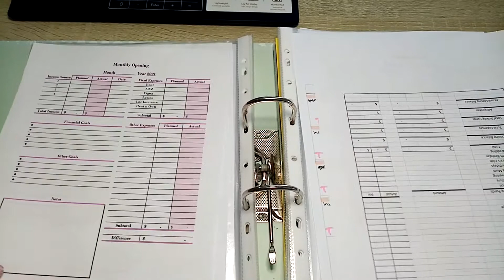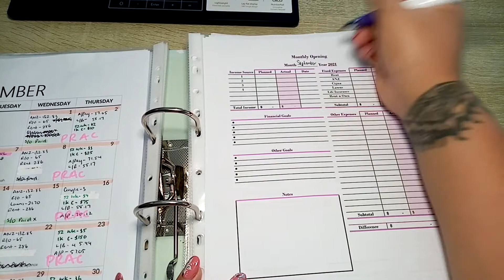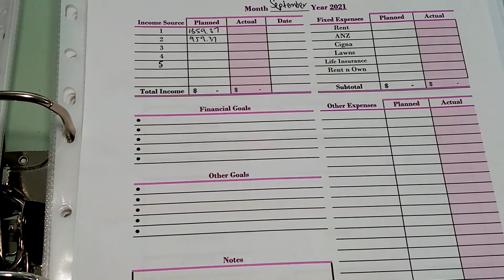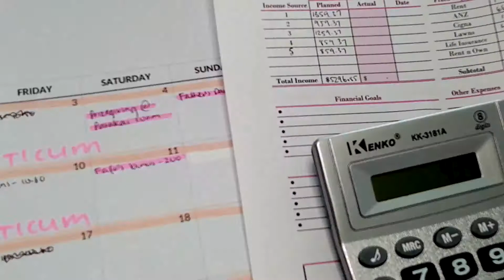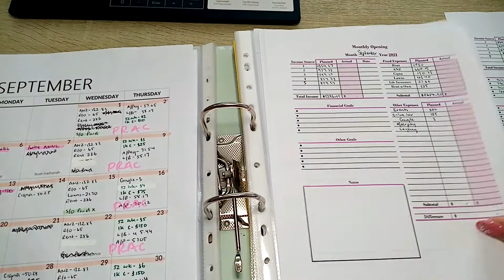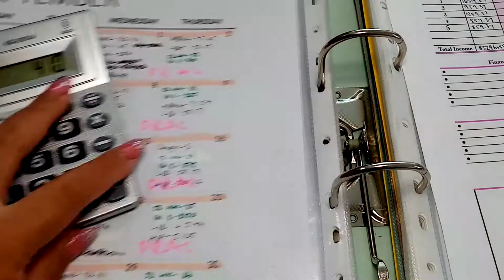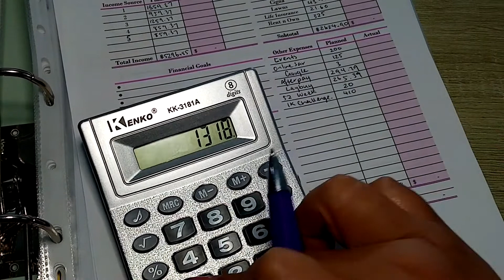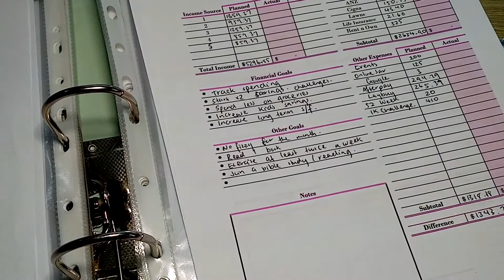Monthly Opening | September 2021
Hey guys!
We are opening our budget for the month of September 2021!
We are so lucky to have a five weekly paycheck month, so more income and more savings!!